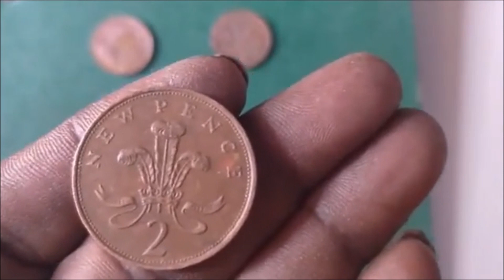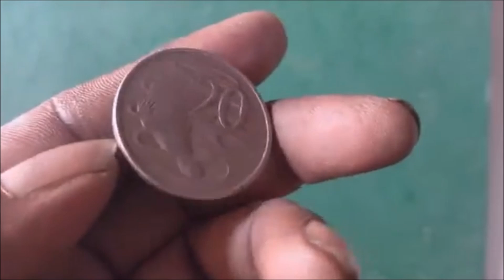British Coins 20 Pence 1982 Queen Elizabeth II UK, AUSTRALIA.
British Coins 20 Pence 1982 Queen Elizabeth II The British decimal twenty pence (20p) coin – often pronounced twenty pee – is a unit of currency equaling twenty one-hundredths of a pound sterling.